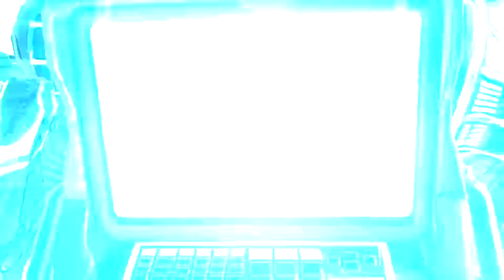Apex Legends: Emergence Battle Pass Official Trailer 2021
Buy the Battle Pass and battle through Daily and Weekly Challenges to earn unique rewards like cosmetic sets for Seer, Valkyrie, and Horizon, XP Boosts, music packs and more!

At level 25, spread Valkyrie’s wings in her Legendary “Aerial Evolution”, and after 50 levels shine bright with Horizon’s “Biotic Luminary” skin. If you’re a completionist, reach triple digits and unlock the Reactive Volt’s Symbiotic Relationship and Fatal Injection recolor. Grab the bundle to instantly unlock the first 25 levels. Step out in style with the Apex Legends: Emergence Battle Pass.